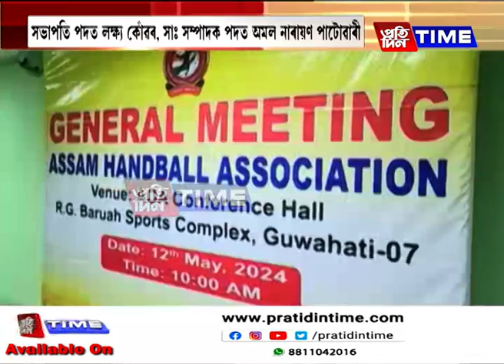অসম হেণ্ডবল সন্থাৰ নতুন কাৰ্যনিৰ্বাহক সমিতি গঠন...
অসম হেণ্ডবল সন্থাৰ নতুন কাৰ্যনিৰ্বাহক সমিতি গঠন। অধ্যক্ষৰ দায়িত্ব প্ৰদান 'প্ৰতিদিন টাইম'ৰ  সঞ্চালক ঋষি বৰুৱাক।